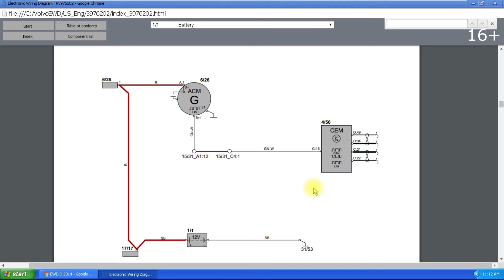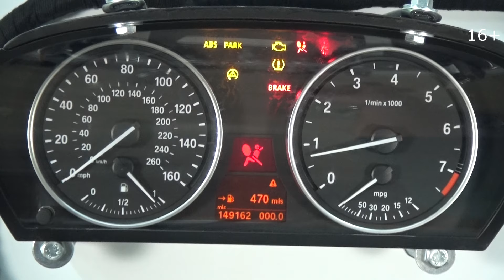Приглашение на пробное занятие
Как выйти на доход от 100.000₽ занимаясь любимым делом

Мы El'Auto !
Техцентр в Москве, который занимается ремонтом
бортовых электрических и электронных систем
автомобильной и специальной техники. Вторым
направлением нашей деятельности является подготовка,
переподготовка и обучение специалистов в области
автоэлектрики, диагностики и чиптюнинга.
Наша цель быть лучшими во всех областях!
Отзывы говорят о том что у нас получается!
Постоянное движение и развитие - это про нас!
Вы с нами? ;)